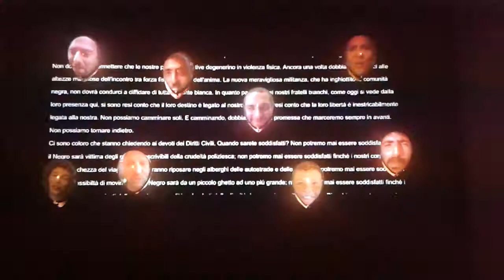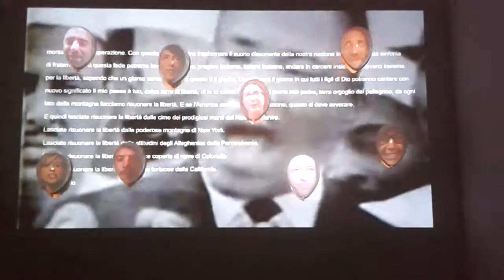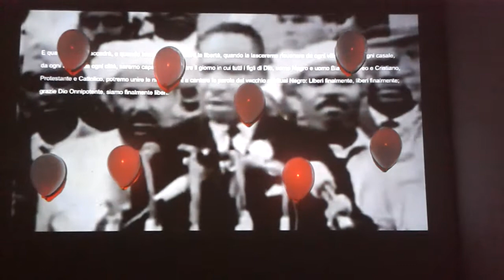I HAVE A DREAM - R.Bilancioni 28/08/2013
Video installazione Rocca Malatestiana Fano (PU) in occasione del 50° anniversario del
discorso di M.L.K.